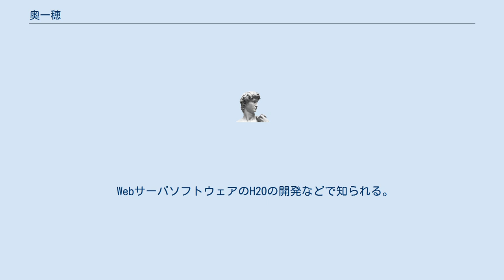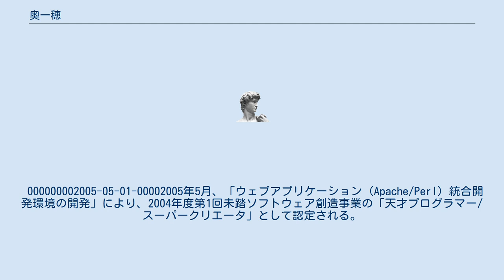奥一穂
奥 一穂 (おく かずほ、1977年2月21日 - ) は、日本のプログラマである。
 京都府出身。
 WebサーバソフトウェアのH2Oの開発などで知られる。
 ウェブの基盤となるソフトウェアや通信プロトコルを専門としており、QUIC、TLS、HTTP/2又はHTTP/3などの実装を行っている。
 また、IETFでこれらの通信プロトコルの標準化や拡張に関わっている。
 ダジャレを言うのが好き。
 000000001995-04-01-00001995年4月、東京大学教養学部 (理科一類) へ入学。
 同校在学中にPalm OS用のウェブブラウザであるPalmscapeを開発する。
 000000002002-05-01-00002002年5月、Palmscapeの開発によりMIT Technology ReviewのTR100に選出される。
 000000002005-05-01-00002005年5月、「ウェブアプリケーション (Apache/Perl) 統合開発環境の開発」により、2004年度第1回未踏ソフトウェア創造事業の「天才プログラマー/スーパークリエータ」として認定される。
 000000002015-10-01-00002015年10月、H2Oの開発により「第10回 日本OSS貢献者賞」を受賞する。